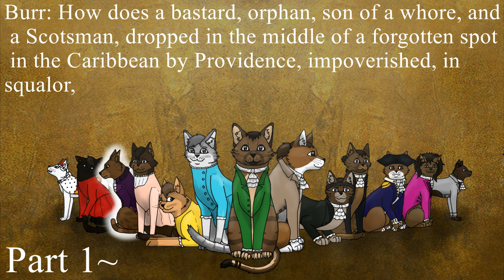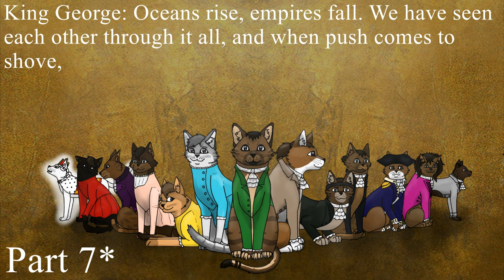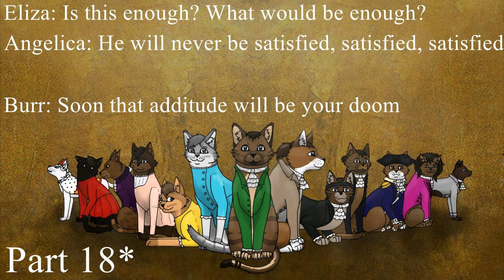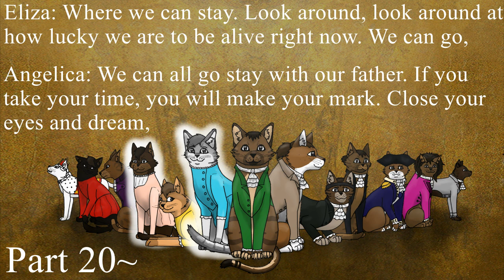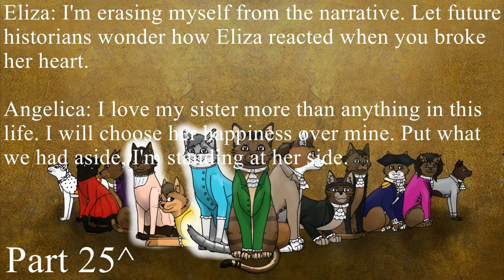Hamilton [in 7 minutes]~Hamilton MAP (OPEN TO BACKUPS)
PLEASE READ: Don't enter if you don't have the time to put in the work and effort. I have had so many drop outs that I am considering cancelling the project. I get life can be busy but if you make a commitment you should stick to it. I will continue the project due to all the excitement to see it finished, but if people keep dropping out and backups keep saying they can't take a part I will be forced into closing it for good. I am busy too, I can't just keep reassigning parts every week. Sorry if this sounds like a rant, that is not my intent, I just want people to understand.
I am so excited about this MAP! I really love the Hamilton Musical and I have wanted to do something with it for a while and after I found this song I just HAD to make it into a MAP. The song is Hamilton [in 7 minutes] by RANGE a cappella. If you aren't going to join, I encourage you to check out the video, its pretty amazing. If you are, wait until you have planned your map part(s), seeing the video beforehand may affect how your part(s) is(are) done and I don't want the map part(s) to copy their video. :3
~RULES~(Edited)
1. Some parts are unscripted, partly scripted, or scripted completely. These parts are marked by a *(unscripted), a ^(partly), or a ~(scripted).
2. This isn't first come, first serve. I will be checking channels, so have good examples, the more the better. If I don't respond, it doesn't mean I am saying no, so be patient. Some parts I am reluctant to hand out because of how big of a challenge they can be.
3. There is a 2 part limit.
4. Once you are done with your part, comment a link to it on this video.
5. You are allowed to include background characters were acceptable, just don't make them super flashy and distracting.
6. If a part needs animation, make it a actual animation.
7. For part 18, please feel free to do a collab with that part, just ask the person you plan to collab with before asking for the part. Then let me know in your comment who you are planning to collab with.
8. Sendspace is NOT a requirement, but if you want to use it, put the link in the desc of your video.
9. Don't be afraid to ask me any questions you have about the MAP.
10. Like I mentioned earlier, this MAP does have a script. Anything the script doesn't mention, is up to you. Just make sure what you do is fitting.
11. All parts, INCLUDING unscripted parts MUST read the script (not the whole thing though, just your part(s)). The unscripted parts may have some important details or something.
12. Follow the character designs and NOTICE the costume changes!
13.Be careful you have the right costume, the costume changes are listed in the script. The Casual jackets are the same as the jacket Hamilton wears in the character design, just with different colors. Hamilton and Burr's military clothes are the same as Lauren's and Mulligan's.
14. Follow the script! READ IT CAREFULLY!!! It is easy to miss important details that could make a difference between you even getting the part or not.
15: NEW DEADLINE: Whatever I give you as a deadline.
16: Make it full screen, no watermark!
17. If you read the rules and script tell me your favorite musical song.
18. Before you ask for a rap part, make sure you have a lip sync example on your channel or I won't give you the part. Lip sync examples are key to victory here, unless you are asking for part 23 or 13, which is the only part that is scripted without lip sync.
19. If you don't have time to finish your part, please don't ask for a part. Only ask for a part if you KNOW you can finish it.
20. I am now more strict on due dates, meaning if it isn't in and you have not talked to me about an extension by the due date, I am kicking you out.
~PARTS~(I will start handing out open parts due to drop-out to backups)
Title/Intro: Phil Anomic (WIP)
1. Splash Silverstar
2. Bloodwolfie (Extension)
3. M.A.U. Animation Studios
4.
7. centauri (Extension)
10. Wolfcrystal
15. Kitty-Winder 74 (WIP)
18. Minecat cat332
19.
22. arthur (WIP)
23. Cloverluck9
24. Drememe (Extension)
25. Mine :3 Redoing
26. Sandstorm
27. Amaya Katsumi (WIP)
Credits: Mine
~BACKUPS~